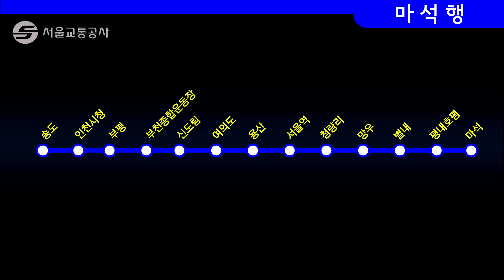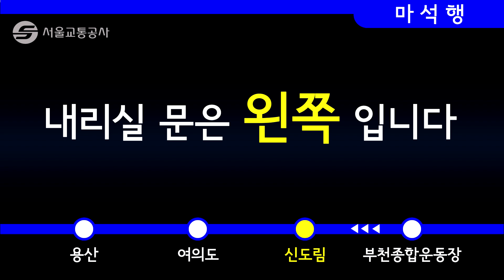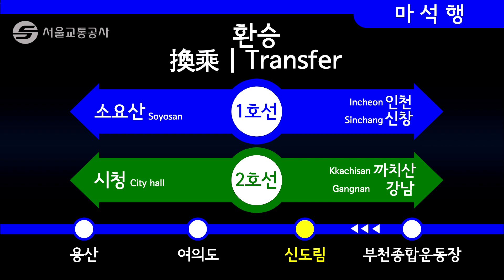이번엔 GTX B 노선을 만들어 달라고 했소영.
곧 GTX C노선이랑 당정역에 2호선을 놓아드리겠소영.